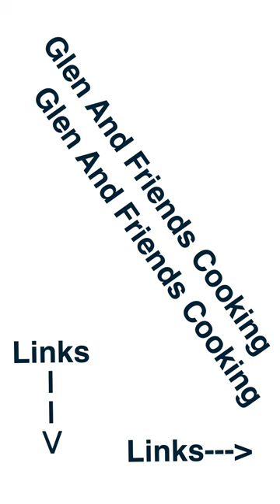Chicken The Cat Helps Me Cook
If you want to send cookbooks:
Glen Powell
RPO HARWOOD PLACE
AJAX
ON
Canada
L1S 0E9